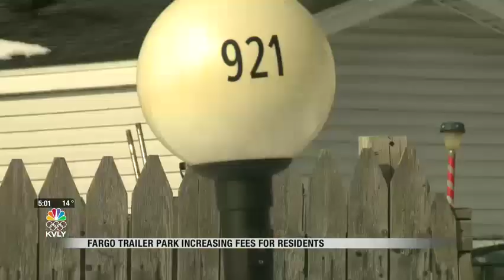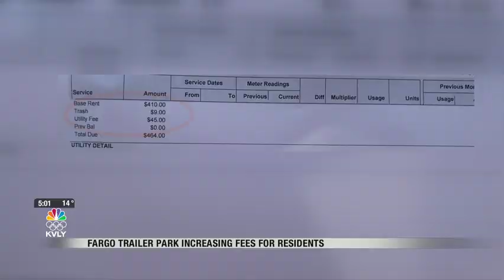News 5pm February 26, 2020